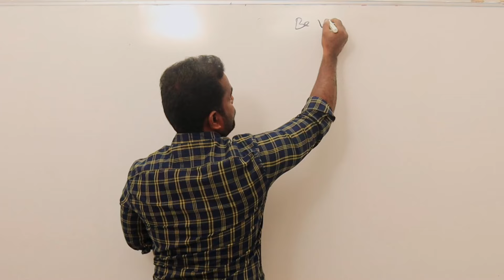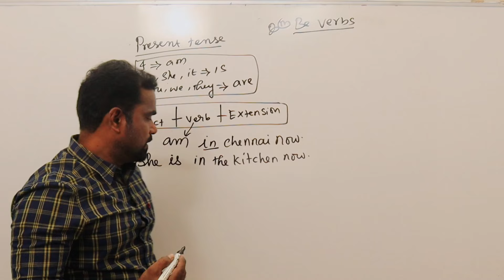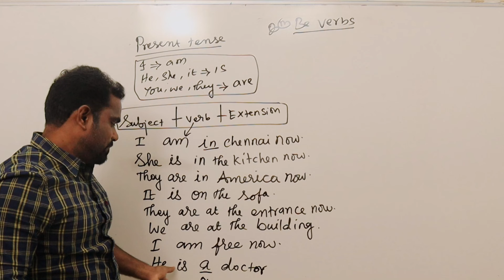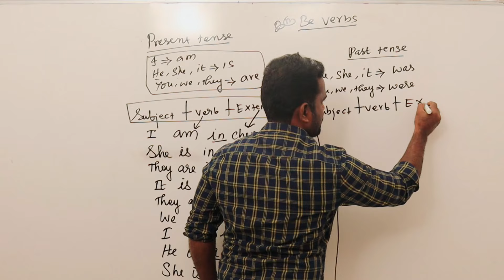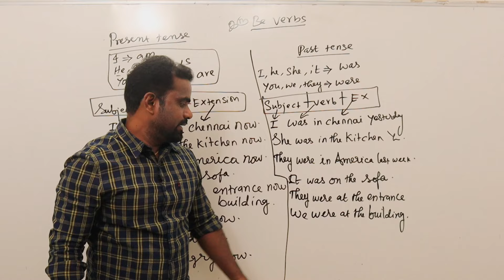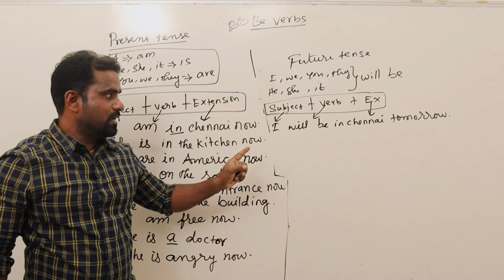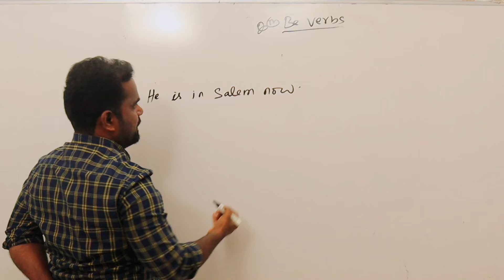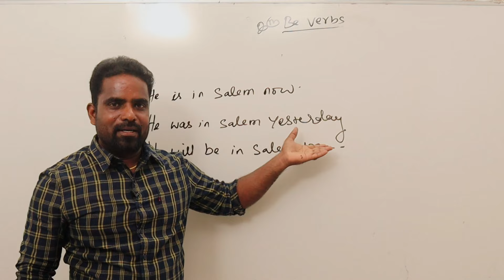SPOKEN ENGLISH IN TAMIL ZERO TO HERO SPOKEN ENGLISH TRAINING SERIES